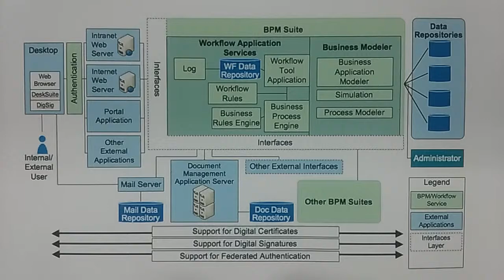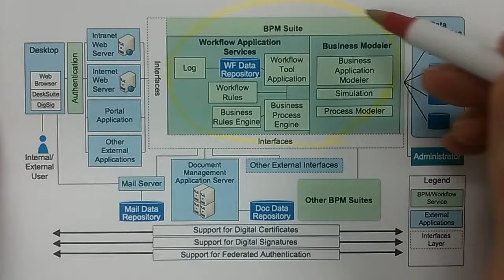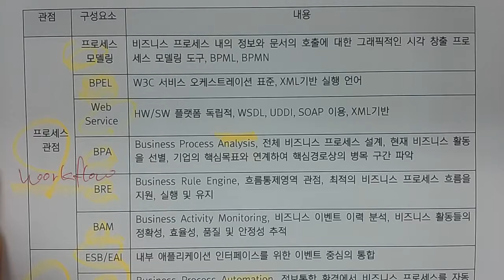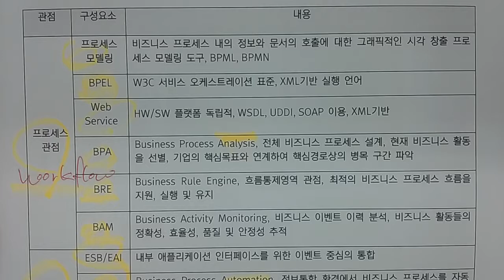기술사 - 경영전략 - BPM